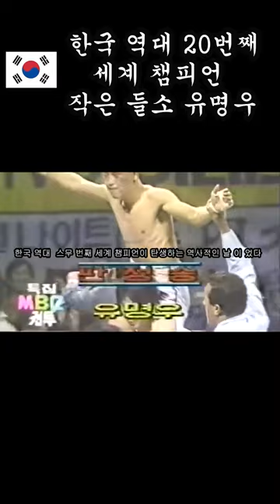유명우 한국20번째 세계챔피언!!